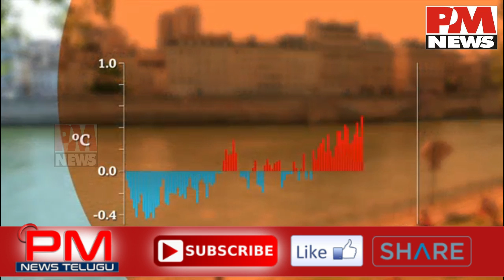UK's 10 hottest years on record occurred since 2002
The UK’s 10 hottest years on record have all occurred since 2002, the Met Office has said. Its statistics stretching back to 1884 reveal a worrying trend, as the planet as a whole deals with the climate crisis.

In a further indication of how the climate is heating up, the records show that none of the UK’s 10 coldest years have occurred since 1963.

“The world has warmed 1C since pre-industrial times, meaning that hot years are the new normal,” said Dr Michael Byrne from the University of St Andrews. “Not only is the UK getting warmer, but also wetter, with 13% more summer rain compared to last century. With global emissions of greenhouse gases on the rise, the UK will continue to get warmer and wetter as global warming accelerates.